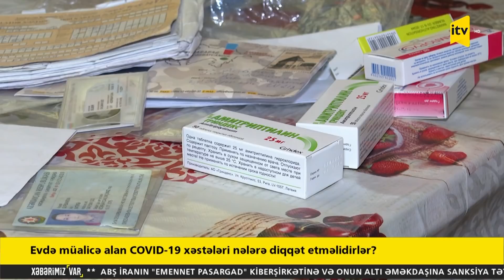Xəbərimiz var - 19.11.2021 (14:50)